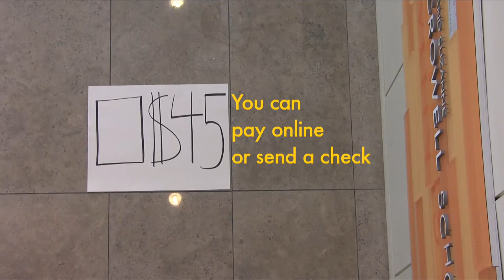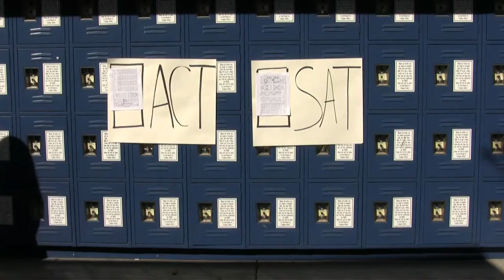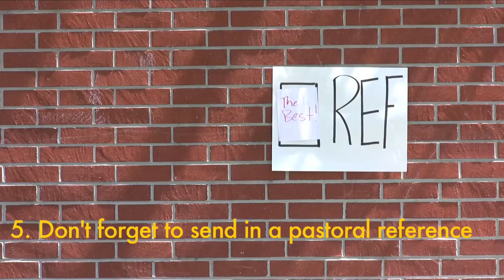Application Checklist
A video checklist for you application to Biola University